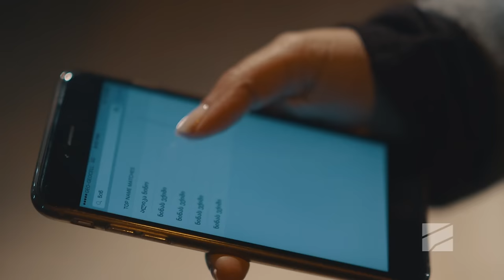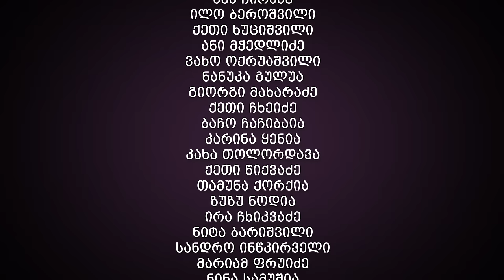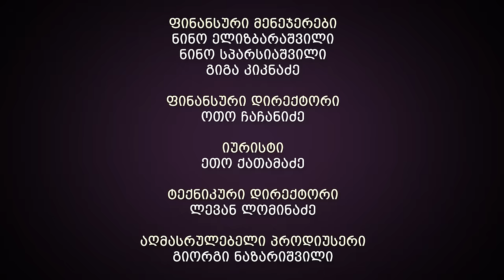ჩემი ცოლის დაქალები - სერია 36 (სეზონი 14)